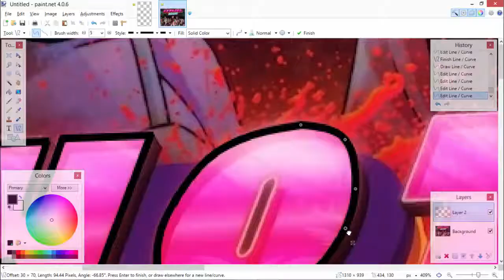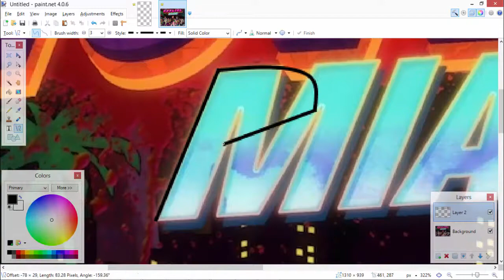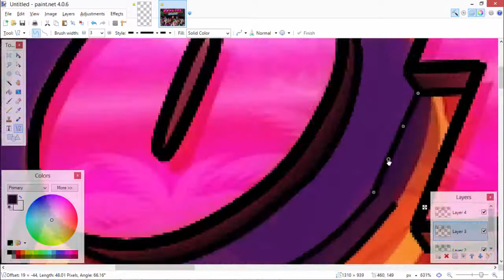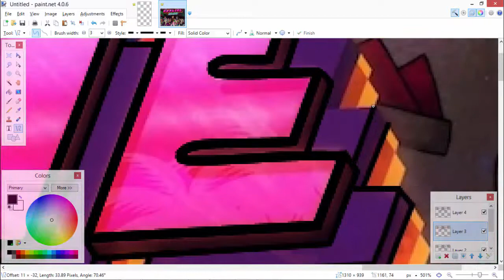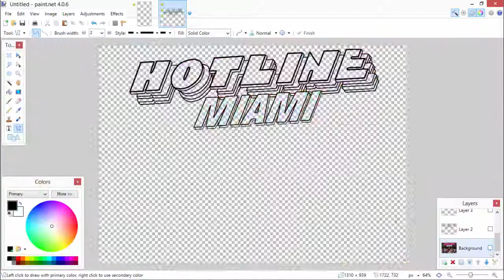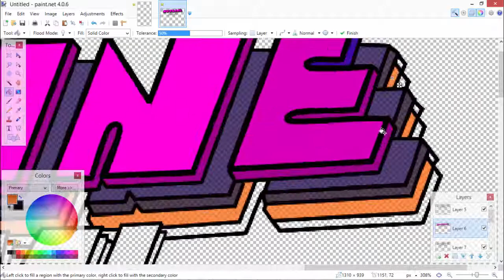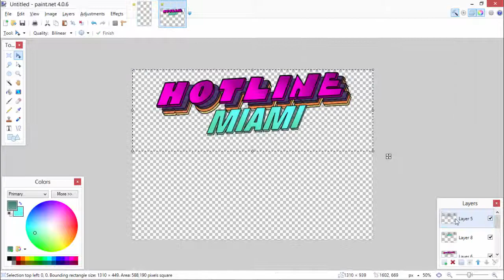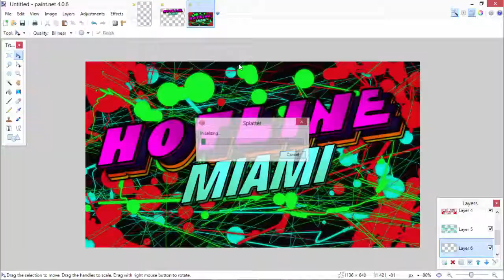Drawing Hotline Miami